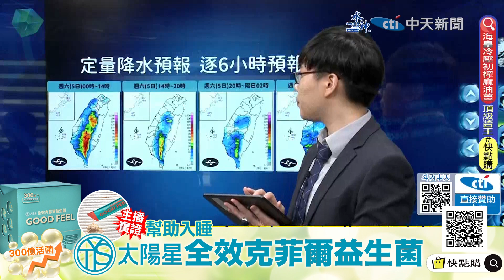【每日必看】外圍環流+西南風 豪雨續轟12縣市! 苗栗升級大豪雨警報｜暴雨路斷! 廬山.合歡山公路夜間封閉 南投仁愛停班課 20230805